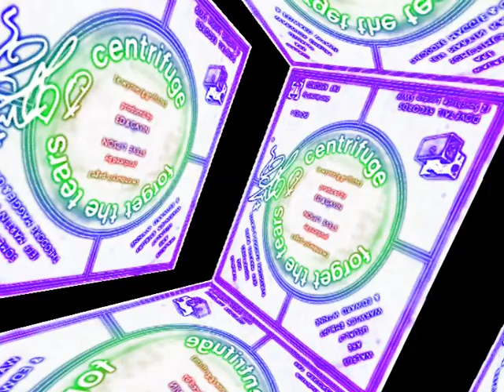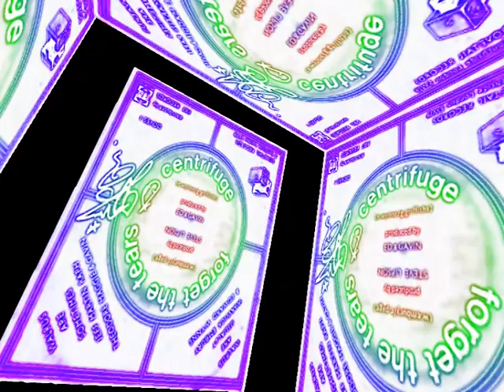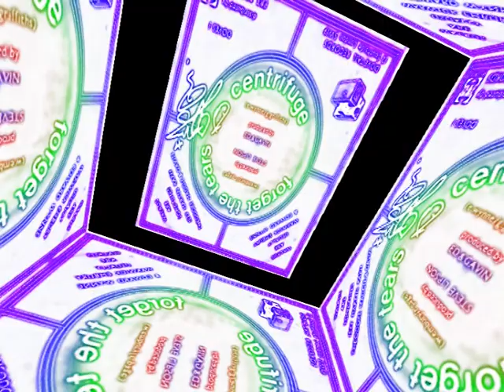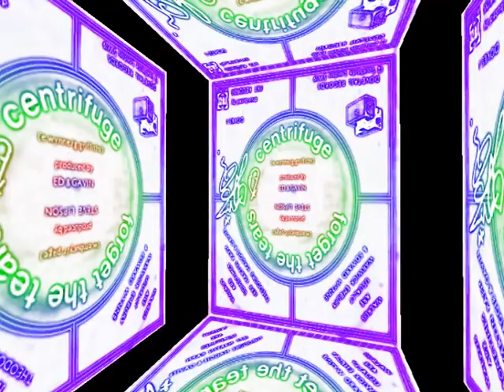Centrifuge - Ed Wynne & Gavin Griffiths 1982 (Ozric Tentacles Ullulators) The First Dovetail Record!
This is the B side of the Dovetail Records 'Doves 1' 1982 seven inch single Walrus - Forget The Tears/Centrifuge.Ed Wynne of Ozric Tentacles/Nodens Ictus/The Ed Wynne Band plays guitar on the A side with Warwick Embury on 'Forget The Tears' and the promo video for that is on youtube already
But,as far as i know,this is the first time the B side track 'Centrifuge' has been digitized and put out there.This was written and recorded by Ed Wynne and Gavin Griffiths and the following year they'd both go on to play in Ozric Tentacles before Gavin later left to play in The Ullulators.
So,i think,this was the first ever vinyl release by two very talented musicians who'd go on to be very prolific in the U.K. underground/festival/psychedelic/space rock scene and who are still making great music today.
Enjoy this early taste of what was to come and the copyright is all theirs of course.
(Recorded direct from vinyl crackles,pops and all.)